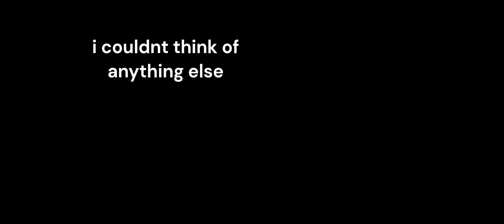combat animations for a game?? idk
yeah i got no idea

hi